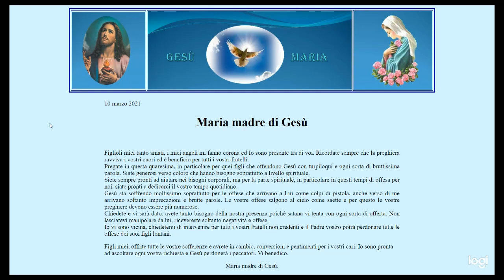Messaggio della Vergine Maria Ssantissima a Valeria Copponi 10 Marzo 2021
Sito ufficiale LINK TELEGRAM PER RIMANERE AGGIORNATI

►IL MIO LIBRO

💻Regia: Abbapadre.it
🎥 Editing e Montaggio: Abbapadre.it
💻 Grafica e animazioni: Abbapadre.it
🖥Post Produzione e Editing: Sempre Abbapadre.it

🚀TAG POPOLARI

►PROFEZIE

►TEMI IMPORTANTI